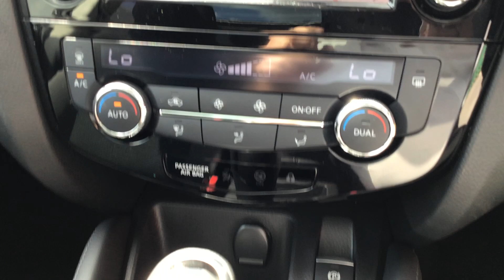BW70FLH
Nissan Qashqai 1.3 160 N-Connecta 5 Door DCT Glass Roof